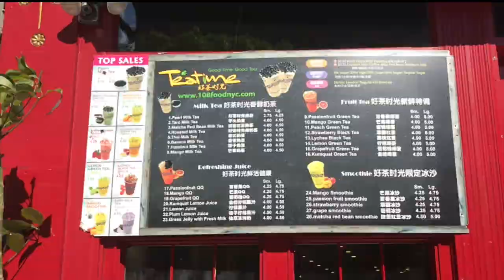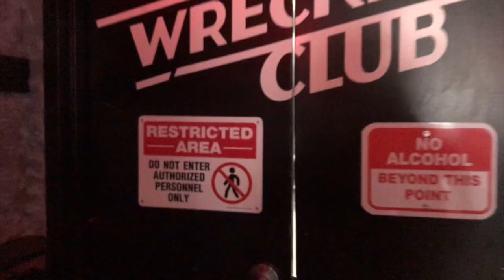WE WENT TO A BAR AND BROKE EVERYTHING WITH A BASEBALL BAT AND CROWBAR VLOG !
Have you ever just wanted to go ham and BREAK SHIT! Us too! SO WE DID! Check out one of the coolest bars in NYC called the Break Bar where after you take a shot you have to smash the glass!

Catch me next time for some more Shenandagans!